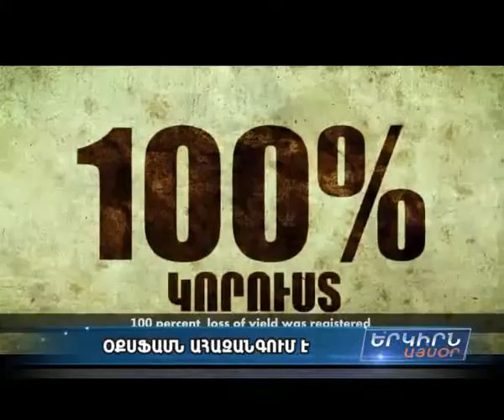"Օքսֆամ". կլիմայի փոփոխությունը քաղցի դեմ պայքարում ամենամեծ մարտահրավերն է